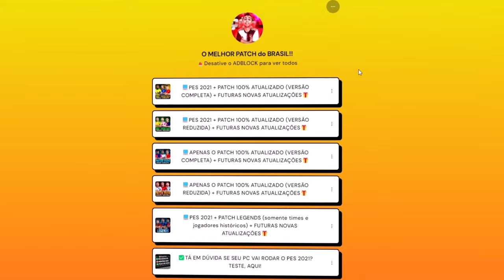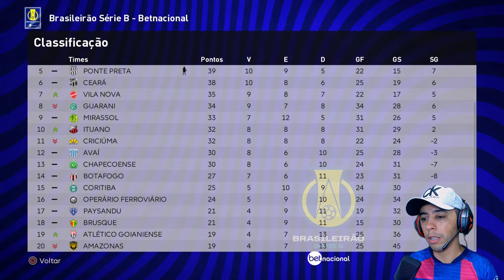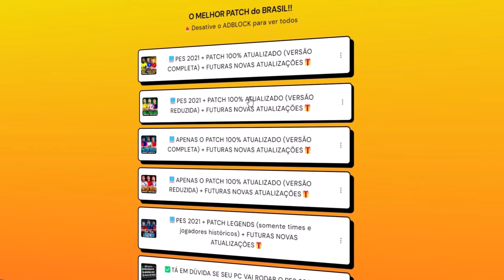EU NÃO ACREDITOOOO... - Master League #25 | PES 2021 com PATCH